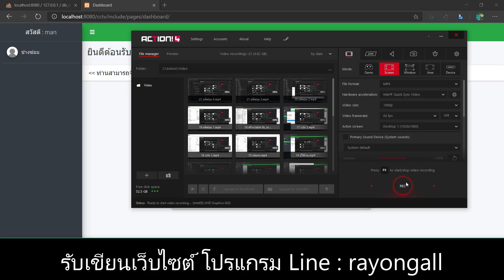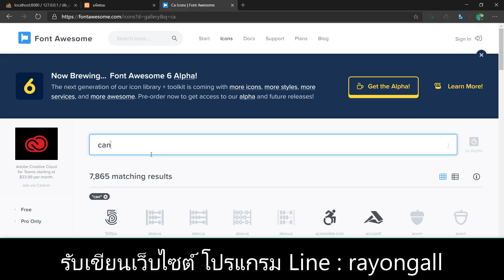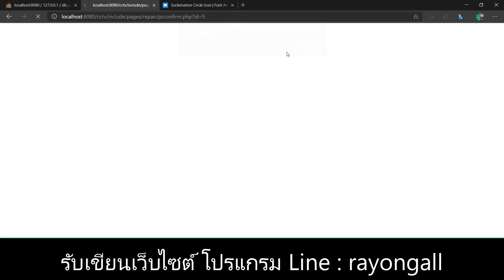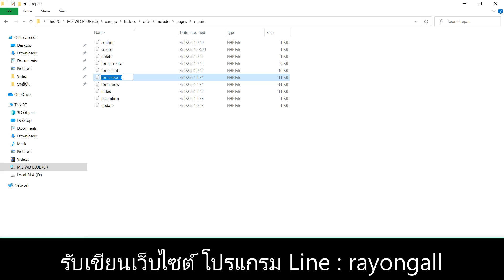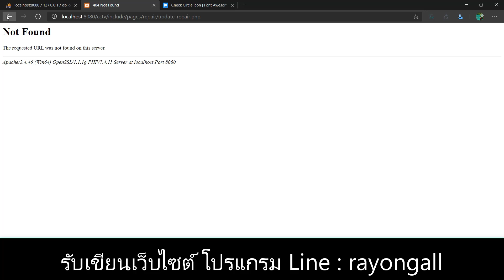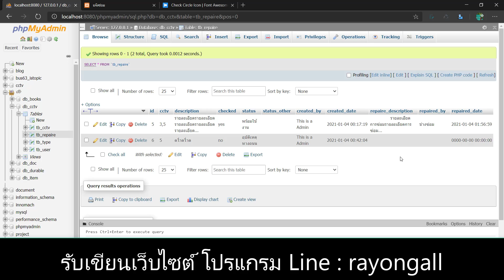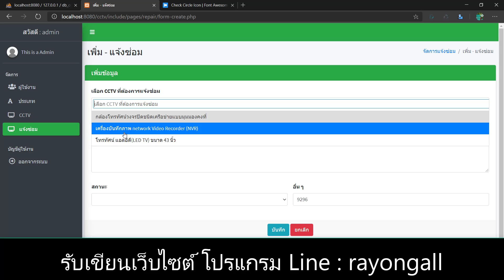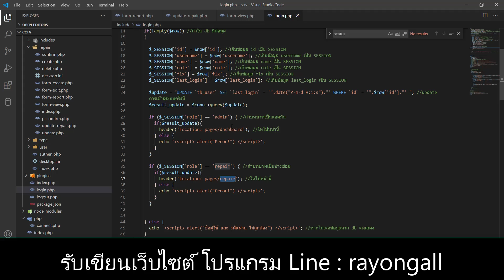EP.23 รายงานการซ่อม ระบบแจ้งซ่อมออนไลน์ PHP MYSQL